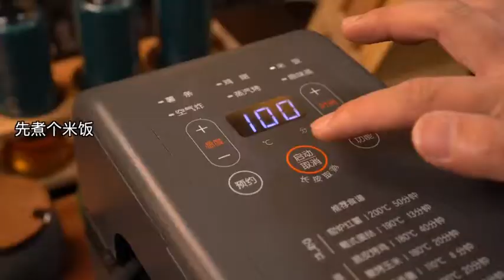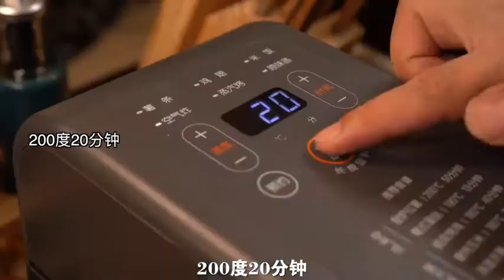【榴莲蛋糕】你的对象在哪里？冬天手脚冰凉的一定要@对象做！榴莲蛋糕温暖你一个冬天哦~美美食可以提高我们的生活幸福感，只要你爱吃，欢迎前来，这里你要的都有#美食#简单#美味#糖醋排骨#水煮魚XJ